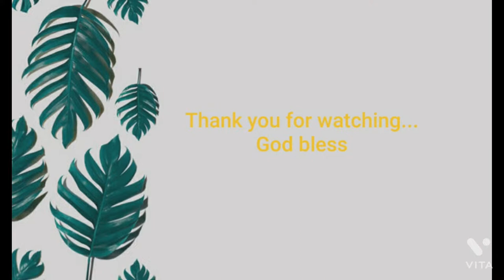Vegetable Soup with Meatloaf.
[Quick and Easy] Vegetable Soup with Meatloaf.